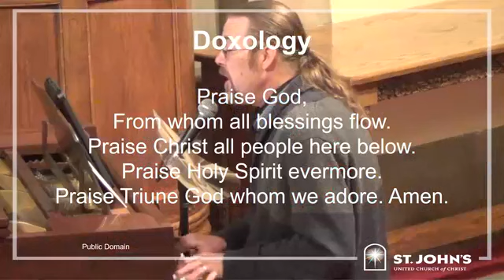The Spiritual Bottomline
Watch Pastor Gini's on pointed message.